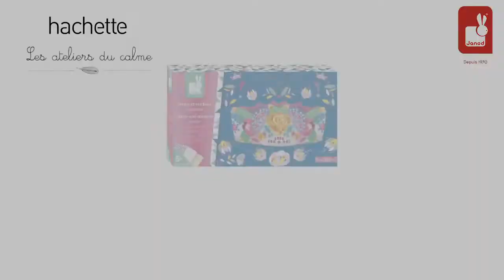Strass et stickers Couronnes - Les Ateliers du Calme - Janod - lapouleapois.fr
Janod vous présente le coffret Strass et stickers Couronnes de la collection Les Ateliers du Calme, une activité manuelle pour les enfants dès 5 ans.
Cette activité créative avec des strass et des stickers permet de réaliser 3 couronnes à décorer pour un effet spectaculaire garanti. Votre enfant prendra plaisir à décorer chaque couronne avec de petits bijoux colorés et scintillants, pour ensuite la mettre sur sa tête afin de se déguiser en princesse. Le coffret contient 3 couronnes à décorer, 1 planche de strass, 1 planche de stickers à paillettes argentées, 1 planche de stickers en métal doré et 1 livret avec modèles et instructions. Un loisir créatif ludique et amusant pour les enfants.